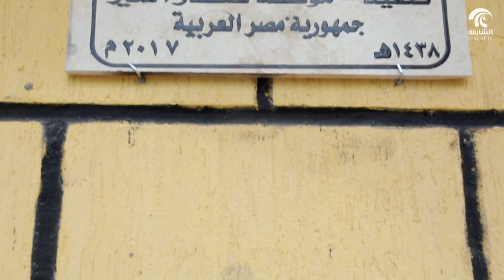برنامج قوافل الخير 4 - الحلقة 06